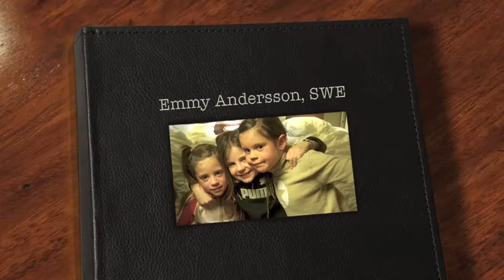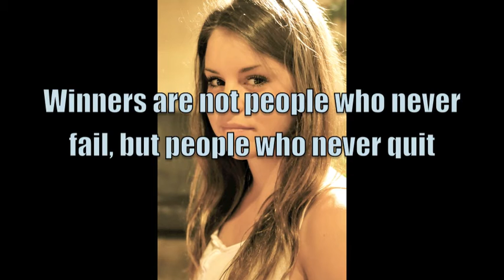Emmy Andersson, Diving, Sweden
EmmyAndersson2